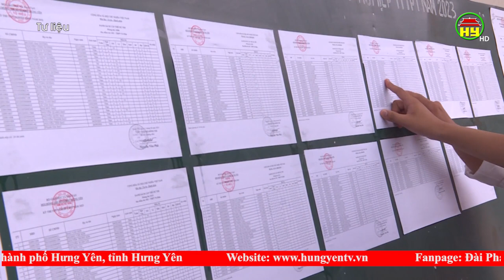Hưng Yên tăng 2 bậc về điểm thi tốt nghiệp THPT 2023